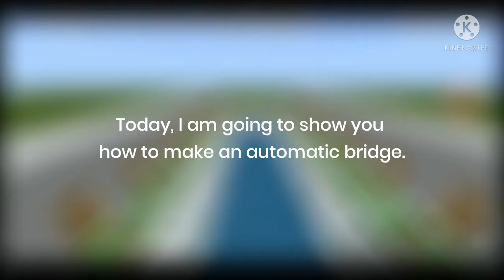How To Make An Automatic Bridge In Minecraft Bedrock. (Tutorial)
Screen Recording: Samsung Galaxy J6
Software Editor: Kinemaster
Screen Resolution: 720p
Screen FPS: 30

Minecraft BE Version: 1.17.10